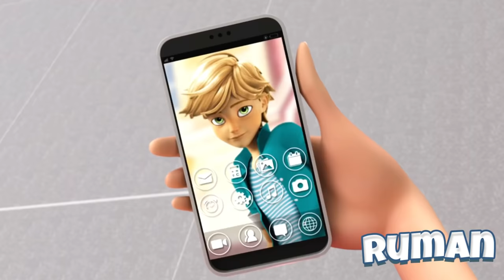ADRIEN AIME MARINETTE! 5 PREUVES! MIRACULOUS LES AVENTURES DE LADYBUG & CHAT NOIR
Bonjour à tous! Bienvenue sur la chaîne '' Ruman ''. Dans cette chaîne, vous trouverez des vidéos joyeuses sur la populaire série de dessins animés `` Miraculous: Les Aventures de Ladybug '' Si vous aimez cette série de dessins animés et aimez aussi mes vidéos, veuillez vous abonner à ma chaîne!

Paris, aujourd'hui.
Marinette et Adrien sont deux collégiens pas comme les autres. Ils ont été choisis pour sauver Paris ! Leur mission : capturer les akumas qui transforment les gens en super vilains.
Quand ils sauvent Paris, ils se transforment en super-héros : Marinette devient Ladybug, Adrien devient Chat Noir.

Mais Ladybug et Chat Noir ne connaissent pas la véritable identité de l’autre. Marinette ne sait pas que, derrière le costume du Chat Noir, se cache Adrien, le garçon dont elle est amoureuse en secret. Lui non plus ne sait pas que Ladybug est en réalité Marinette, l’une des filles de sa classe…

N'hésitez pas à me contacter par mail. (ﾉ ◕ ヮ ◕) ﾉ *